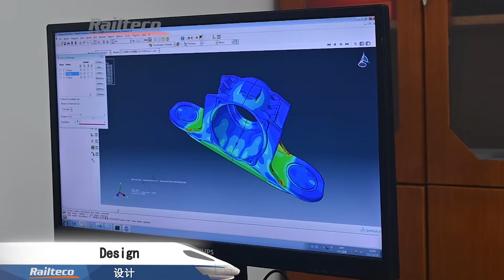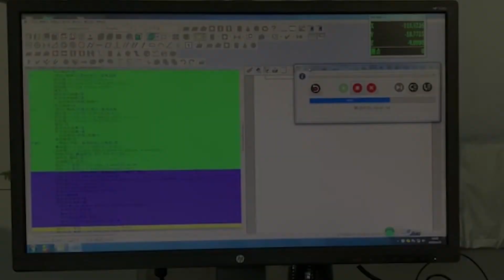Axle Box railway rail Railteco